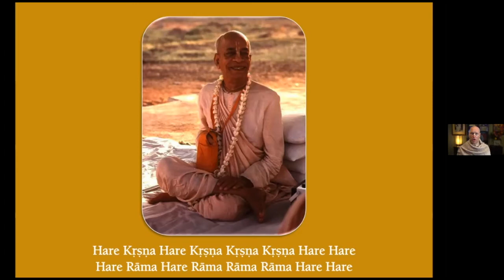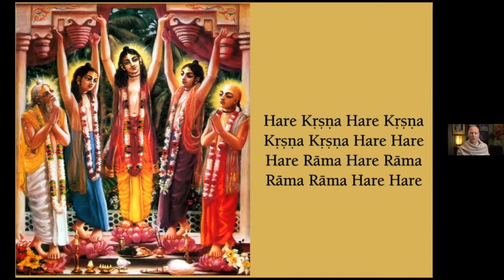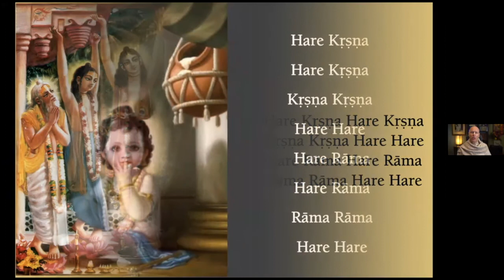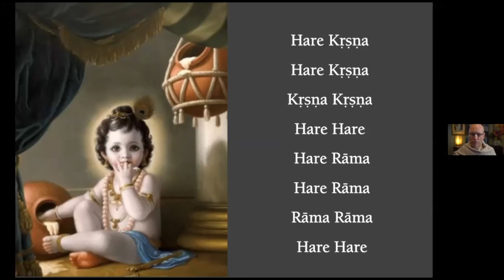2021 01 23 Make Japa Great Again - HG Vaisesika Dasa